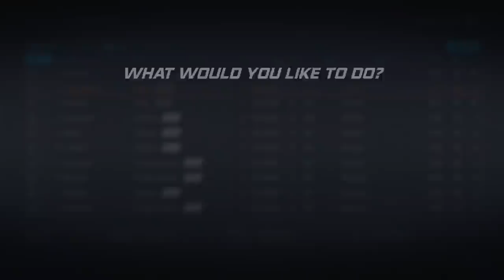NHL 20: MONTREAL CANADIENS FRANCHISE MODE - SEASON 8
NHL 20 MONTREAL CANADIENS FRANCHISE EPISODE 8

In this franchise mode series we are taking over as GM of the Montreal Canadiens in an attempt to rebuild them into a Stanley Cup Champion!